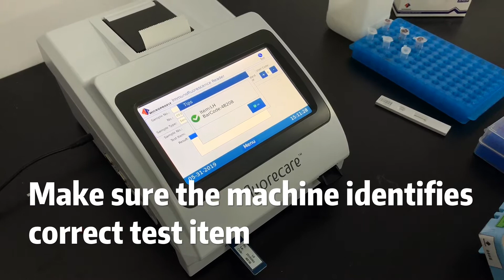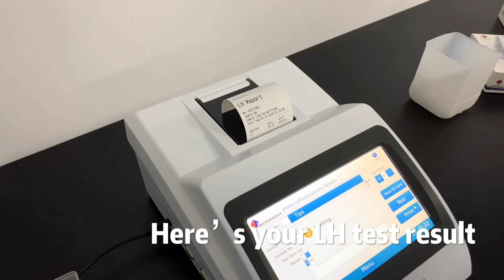[fluorecare] Operation guide for LH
The official operation video for LH test via fluorecare Immunofluorescence quantitative platform.